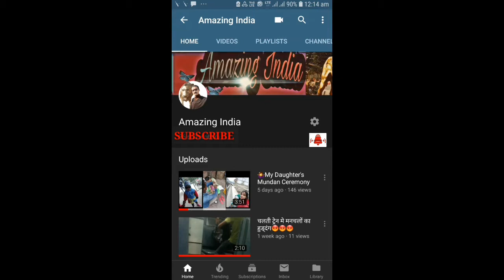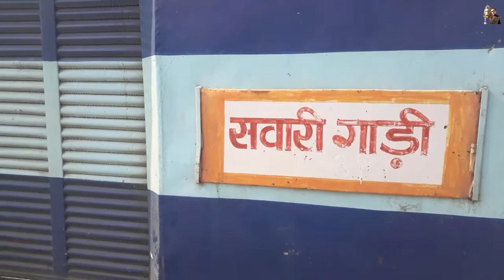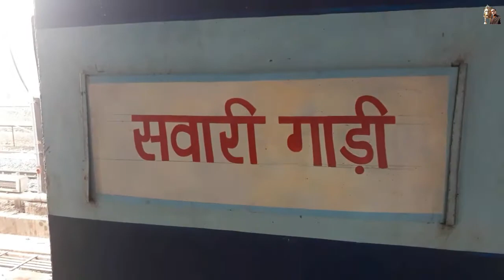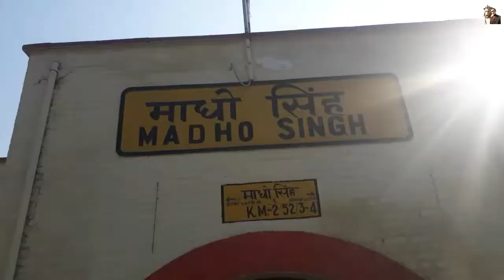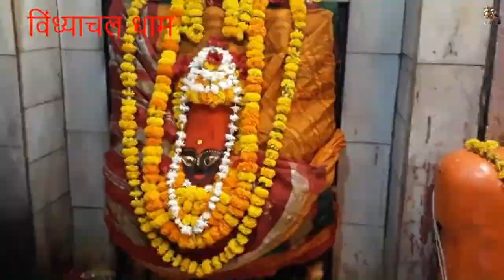Vindhyachal Mandir || यात्रा विंध्याचल धाम की|Journey of Vindhyachal Devi|Varanasi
Vindhyachal Dham is situated at Vindhyachal  village near Mirzapur district. This is one of the most popular religious place listed amongst all the religious places of India. It has been mentioned in Markandey Puran that Maa Vindhyachal Devi incarnated to kill Mahishasur.